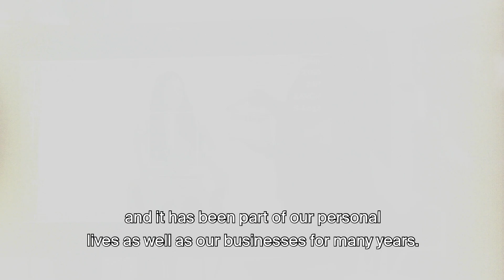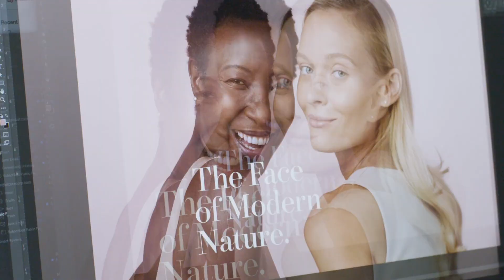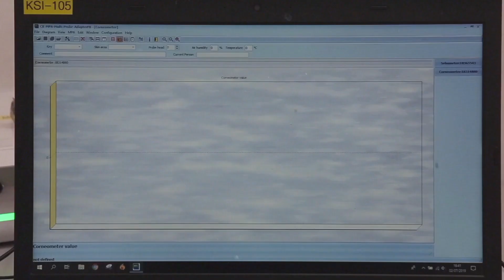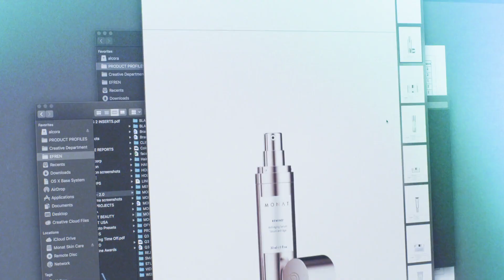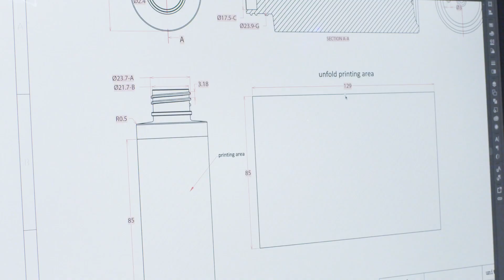MONAT Skincare - The Journey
The journey behind MONAT Skincare - The Face of Modern Nature!
See how we got here.